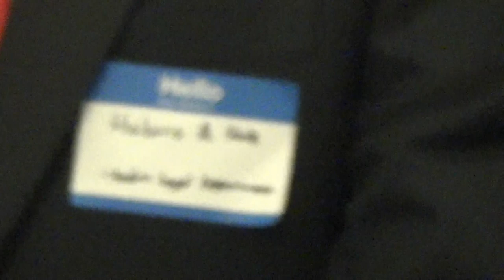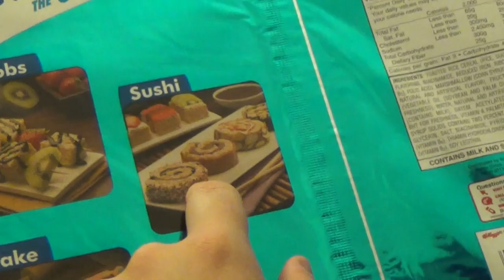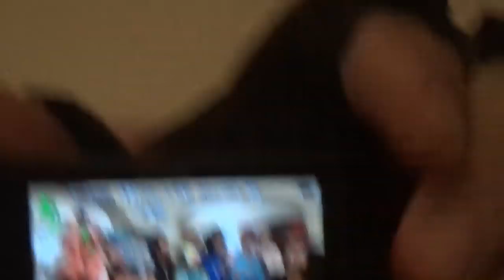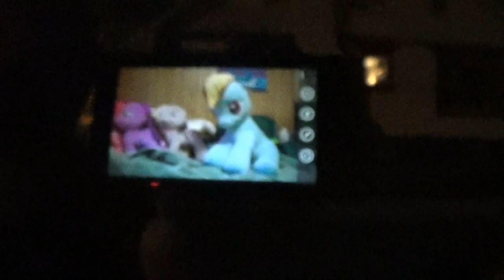Nightmare Night Party 2014 Vlog [feat. Lehigh Valley Bronies] (Part 2 of 2)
On Halloween 2014, I went to a Halloween party with the Lehigh Valley Bronies.

Witness certain shenanigans through my eyes.

Part 2/2

Get On With It!!! 18:00